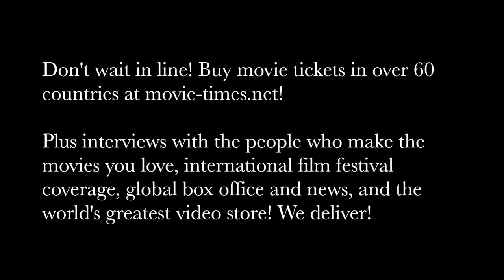Mark Canton: DEN OF THIEVES